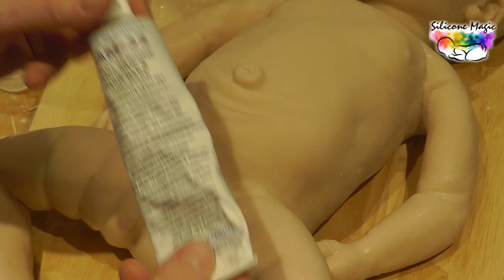Changing silicone baby girl doll into boy doll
It is relatively straight forward to change a girl doll into a boy doll (but not the other way around) as long as you are able to sculpt basic boy parts and make a basic mould for them, so that you can cast them in a soft silicone similar to the original doll.  So in this video I show you how to transplant boy parts onto a girl silicone doll.
THIS VIDEO SHOWS A DOLL ONLY, AND DOES NOT HAVE ANY REAL CHILDREN IN THE VIDEO.